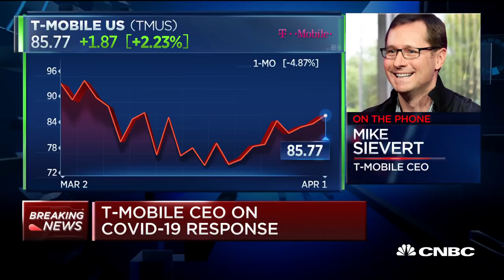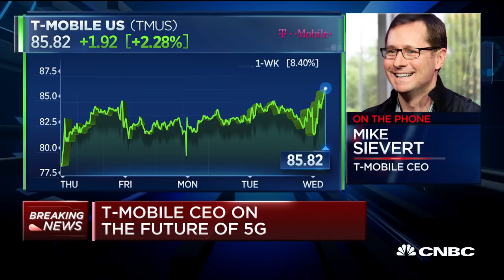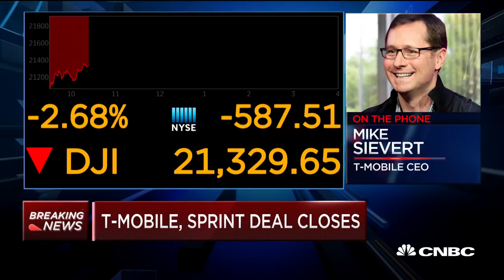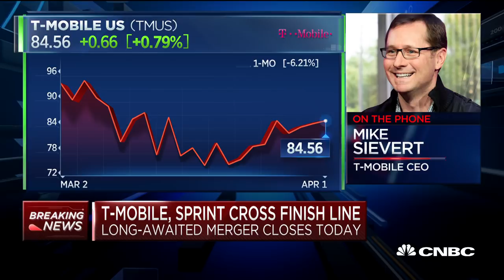Watch CNBC's full interview with T-Mobile's new CEO, Mike Sievert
Mike Sievert, the new CEO of T-Mobile, joins "Squawk on the Street" to discuss the completion of the company's deal with Sprint.

CNBC TV